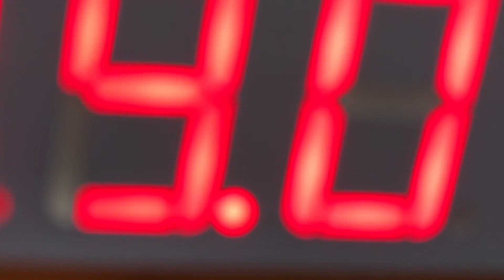SAATLİ BOMBA! - Bomba Görünümlü Dijital Saat Yapımı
Bu projede bir dijital saat yapıyorum. Ama sıradan bir saat değil, bomba görünümlü bir dijital saat yapıyorum.

Malzemeleri istediğiniz web sitesinden alabilirsiniz. Aşağıdaki linkler parçaları doğru bir şekilde almanıza yardımcı olmak için bırakılmıştır.

Temiz Su Borusu (20mm çap - 20cm uzunluk) 7 Adet
Saman Kağıt